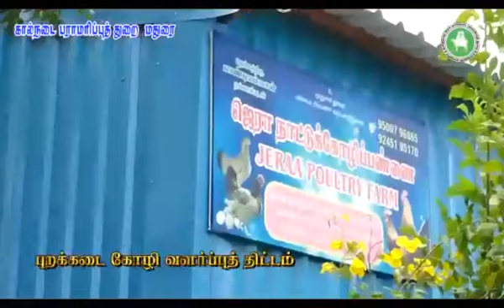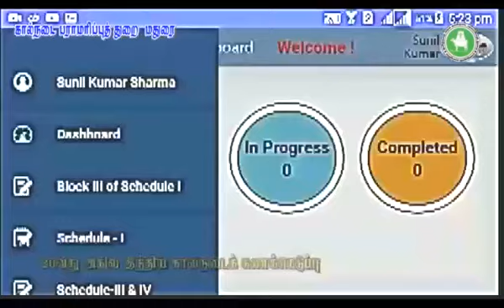கால்நடை பராமரிப்பு த்துறை மதுரை மாவட்ட அளவிலான சிறப்பு திட்டங்கள்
Video from M.S.Saravanan